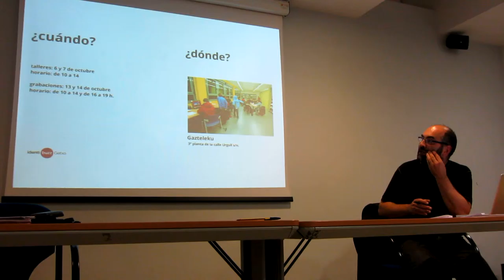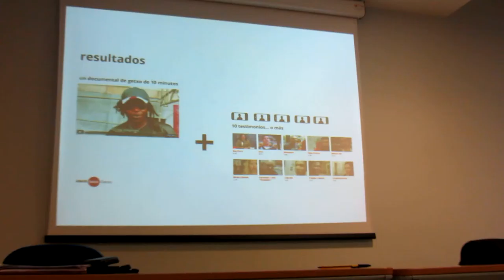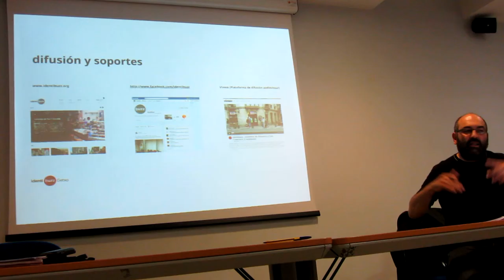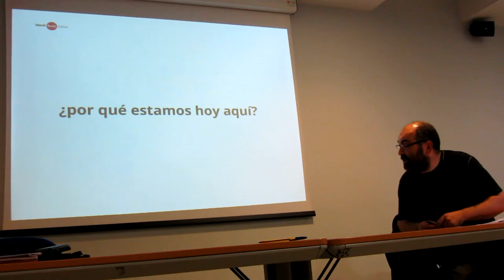IdentiBuzz en Getxo Vídeo 4º/8